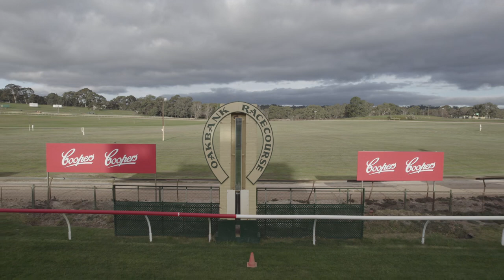Oakbank Racecourse, South Australia. August 2023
Oakbank Racecourse in mid-2023.

The Oakbank Racing Club was established in 1875; the same year the Morphettville racecourse opened. The first horse to win the major racing event on the course was ‘Tormentor’, owned by local blacksmith Robert Correll, in 1876, However, a prominent local farmer, named Mr J W Fargher, stated in a 1925 newspaper interview that the first race meetings on the course were held earlier - in 1873.

The Adelaide Observer paper of 11th April 1925 contains an interview with Seth Ferry, a notable horse owner and trainer, on the beginnings of the course. Ferry said "I remember the first race meeting at Oakbank. We had been searching round for some time for a course. Then we visited the Messrs. Johnston's place, at Oakbank. Mr. James Johnston was a businessman, who thought racing was a waste of time, but Mr. Andrew was a sporting gentleman. We had permission to see what sort of a track we could make. That was about 1867 or 1868”.

Unfortunately, in addition to animal fatalities, six riders have suffered fatal accidents on the course.

The first, in 1904, was Francis James Barr, riding ‘Ben Nevis’. He died at the Adelaide Hospital after being taken there by horse-drawn ambulance. Henry "Harry" Holmes died on 17th April 1911 when he fell from the horse ‘Kanmantoo’. He left a wife and three children - all of whom were present at the accident. He lies buried in West Terrace cemetery.

The third fatality was James Edward Mason, riding ‘Wanstead’, on 13th April 1914. Fourth was Stephen Clark who fell on 5th April 1920 and died the following day at the Adelaide Hospital. He is buried at North Brighton Cemetery.

Albert Edward Johnson, known as Alf, died on 2nd April 1934 riding ‘Simon’s Bier’ and Donald McLean became the sixth fatality when he was killed in 1954 falling from ‘Becasson’.

The race was not held on the course between 1941 and 1946 and also cancelled in 2020.